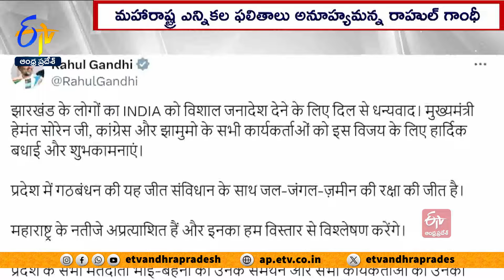ఫలితాలపై సమగ్రంగా విశ్లేషిస్తాం | Rahul Gandhi says Maharashtra Election Results ‘unexpected’,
మహారాష్ట్ర ఎన్నికల ఫలితాలు అనూహ్యమని ప్రతిపక్షనేత రాహుల్ గాంధీ పేర్కొన్నారు. ఫలితాలపై సమగ్రంగా విశ్లేషిస్తామని సామాజిక మాధ్యమం ఎక్స్ లో పోస్టు చేశారు. ఇండియా కూటమికి ఘనవిజయాన్ని కట్టబెట్టినందుకు ఝార్ఖండ్  పౌరులకు కృతజ్ఞతలు తెలిపారు. ఈ విజయం అడవి, నీరు, భూమి, రాజ్యాంగ పరిరక్షణను సూచిస్తోందన్నారు. వయనాడ్ లో ప్రియాంక గాంధీని ఓటర్లు భారీ మెజార్టీతో గెలిపించినందుకు గర్విస్తున్నానని మరో పోస్టు చేశారు. వయనాడ్ సర్వతోముఖాభివృద్ధికి ప్రియాంక పాటుపడతారని ఆశాభావం వ్యక్తం చేశారు